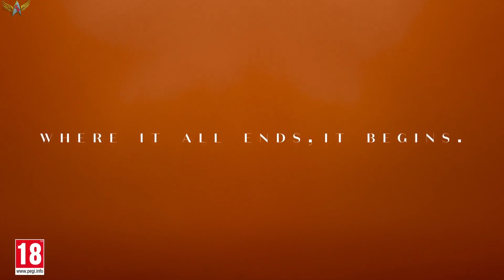🎮 Assassin's Creed Origins : " Les Loot Box ! "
Bonjour, dans cette vidéo consacrée (une fois de plus) à Assassin's Creed Origins je vous dis tout sur les Loot Box... N’oubliez pas de Partager et Liker la vidéo si elle vous a plu, c'est très important par avance merci. Bonne journée à tous et à toutes et à très bientôt pour d’autres vidéos ;-)

Soutenez la chaîne, acheter vos jeux chez mon partenaire et faites des économies, ça m'aide beaucoup par avance merci ;-)

► Intro de L4st-4ngel

-=[ Ma Configuration ]=-

► Processeur : Intel Core i7 7700K à 4.50GHz
► Carte Mère : EVGA Z170 FTW
► Mémoire Vive : Kingston 32Go DDR4 - 2134Ghz
► Carte Graphique: EVGA GTX 1070 8Go VRam
► Clavier : Logitech G19 Gaming
► Souris : ROCCAT Tyon Black
► Micro : Blue Yeti (Blackout)
► Micro : Rode NT-USB
► Onduleur : Elipse Eco 650

Vidéo éditée et diffusée sous License